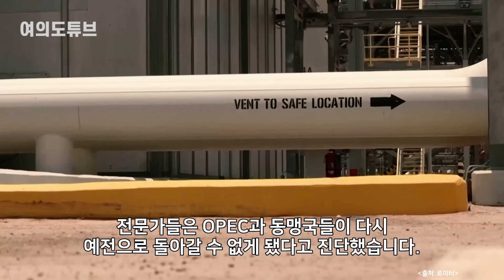[여의도튜브] “美 얕보다 제대로 맞았다” 푸틴과 사우디의 오판 / 머니투데이방송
푸틴의 '오일 머니'가 급격히 줄고 있습니다. 세계 석유시장을 좌지우지해온 러시아와 OPEC(석유수출국기구)이 더 이상 절대적인 영향력을 발휘하지 못하는 상황이 되어가고 있습니다. 미국의 '생산량 증가'라는 결정타를 맞고 비틀거리고 있는 것입니다.

러시아군이 우크라이나 최전선에서 교착상태에 빠진 가운데, 블라디미르 푸틴 러시아 대통령이 전쟁 자원을 위협하는 재정 고갈 상황에 직면했다는 분석이 나왔습니다.

영국 언론 텔레그래프는 지난 19일(현지시간) 아랍과 러시아의 석유 카르텔이 장악력을 잃으면서 푸틴의 석유달러가 고갈되고 있다고 보도했습니다.

아나운서: 선소연
영상콘텐츠: 김유석
기사콘텐츠: 백승기
기획: 강인형
총괄: 정미경
제작: MTN 머니투데이방송